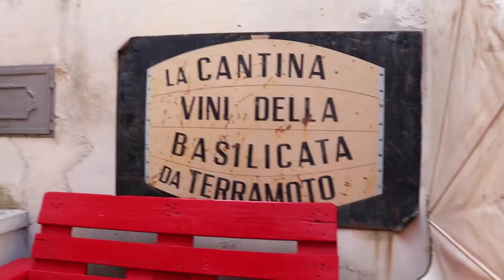Basilicata.. Grazie di esistere ♥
During the last year, I spent a couple months traveling through the southern Italian region of Basilicata with my Canon EOS 80 D taking photos and videos of this region of my Italian origins that I've come to love so much. Everything is hand held, so please pardon a few shakey shots... Seen through the eyes of someone totally in love with this land.  The towns are in order as follows...
Maratea
Castelmezzano
Rionero In Vulture
Bella
Muro Lucano
Bernalda
Potenza
Matera
Maratea
Rivello
Then the last show is the sea of Maratea